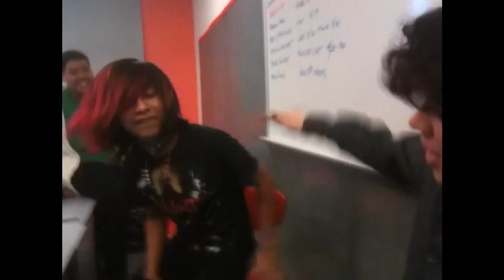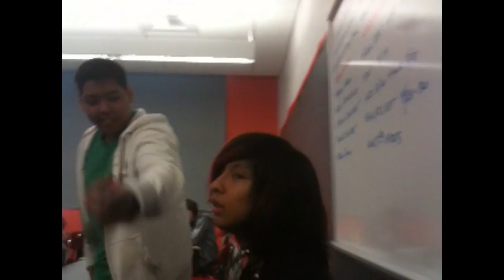Messing with Walter. ^_^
We are messing with each other, (That's what she said) and I started filming. ^_^ I wish I was filming a lot sooner. At the time before that, it looked like if we were all high. XP